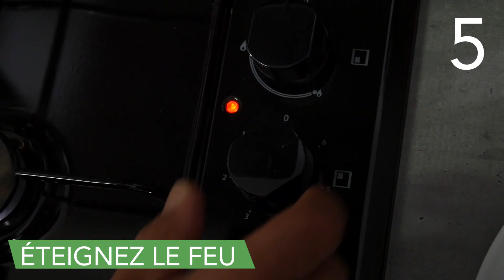Recette du chocolat chaud SOS ACCESSOIRE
Aujourd'hui, mardi 15 décembre 2020, c'est la journée internationale du thé. 🍵  Pour l'occasion, Fred vous propose sa recette personnelle de… chocolat chaud ! ☕ Parfaite pour se blottir sous la couette et lutter contre le froid hivernal ! ⛄

Bonne réparation !